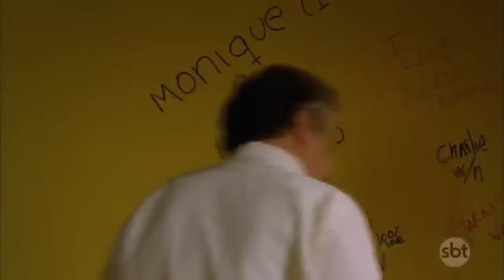Sortilégio - Maria José volta para sua cidade e Alessandro sofre